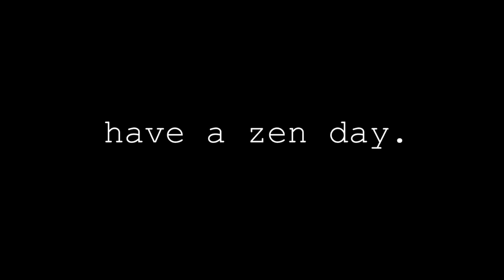WESTERN VLOG EP2 | Mullet vs. Moustache!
WESTERN UNIVERSITY VLOG EPISODE 2: "THE BET, THE GAME, THE PUNISHMENT."
Jonah is an absolute animal on and off the diamond 🔥

Follow @hittinbombswheelinmoms @big.berta.boys on IG!
Let us know what you want us to do next in the comments!

0:00 - Intro
0:23 - The Bet
0:34 - The Game
2:53 - The Punishment
3:42 - Thanks for Watching!